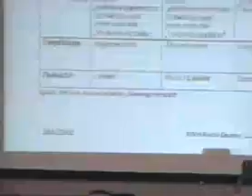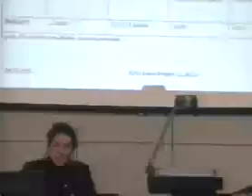17c3: Telekom Überwachung